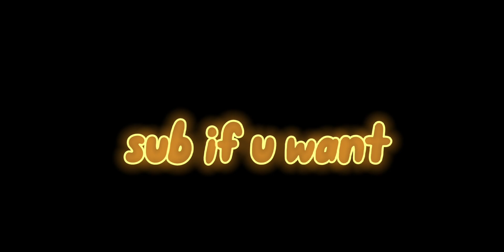can hallowz jack counter the "buddies" glove?|slap battles